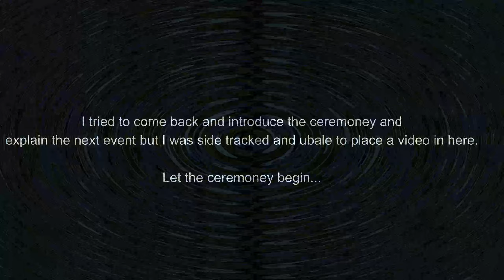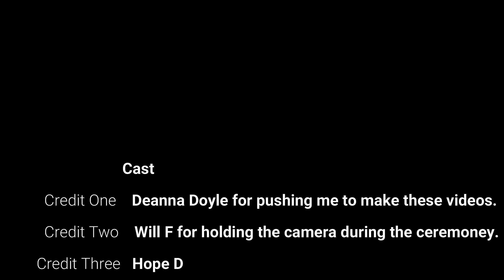MSG Doyle, Kevin L Retirement Ceremony. VLOG #12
MSG Doyle, Kevin L. Retirement ceremony. 24 Sep 2021.
Please be patient and watch the video in its entirety as it was a very emotional day.